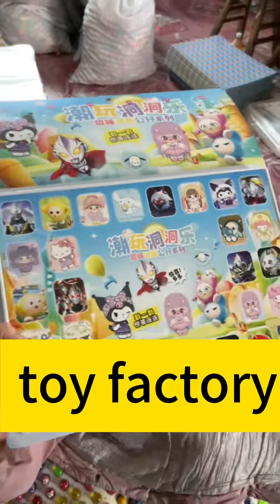Visit Toys Factory|Toys Wholesale|Yiwu Sourcing Agent#purchasing